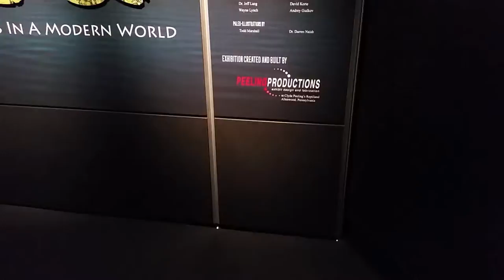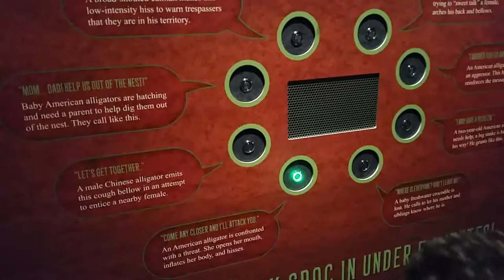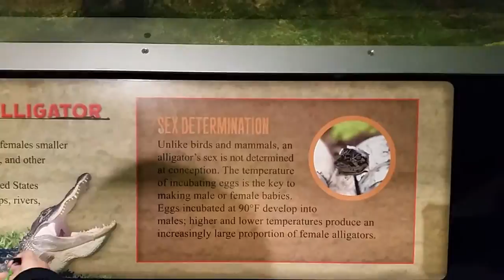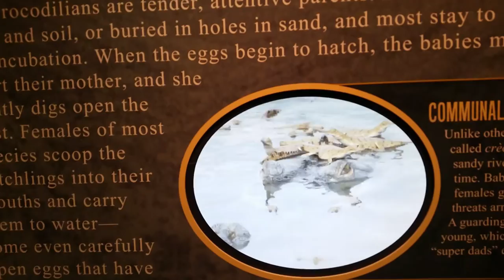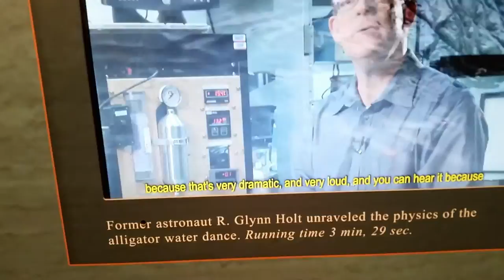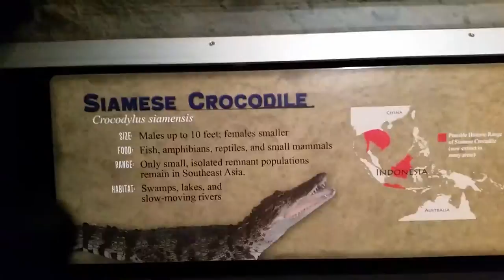I'm an Alligator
So we went to the Croc show at the Museum Of Natural History. They had Gators and Crocodiles. I wish they had an American Crocodile, they only had American Alligators. I really like the technical name for the American Alligator, Alligator mississippiensis. Say that three times fast.